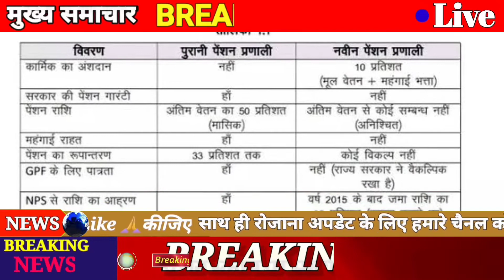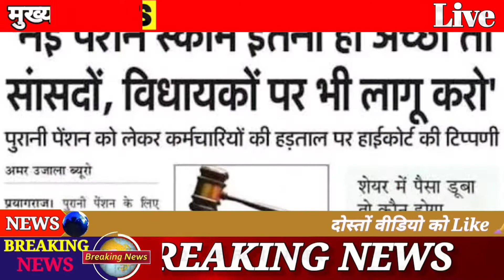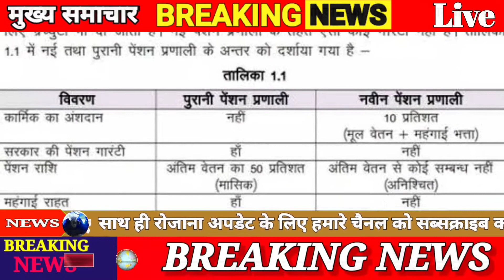केंद्रीय कर्मचारी के लिए खुशखबरी।old pension scheme जल्द होगी लागू🔥🔥@fojisystem9387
दोस्तो Old Pension Scheme: कई राज्यों में पुरानी पेंशन योजना को लागू कर दिया गया है. इसमें राजस्थान और छत्तीसगढ़ जैसे बड़े राज्य भी शामिल हैं. दूसरे राज्य भी इसे लागू करने पर विचार कर रहे हैं. आने वाले दिनों में केंद्रीय कर्मचारियों (Central government employees) को भी इसका फायदा मिल सकता है. केंद्र की मोदी सरकार (Modi Government) कर्मचारियों की डिमांड पर विचार कर रही है. केंद्र के कानून मंत्रालय (Ministry of Law and Justice) से ओल्ड पेंशन स्कीम (Old Pension Scheme-OPS) को लेकर राय मांगी गई हैं. मंत्रालय की राय के बाद इस पर कोई अंतिम फैसला लिया जाएगा.

किन सरकारी कर्मचारियों को मिलेगा फायदा?
केंद्र सरकार अगर पुरानी पेंशन (Old Pension scheme) को लागू करती है तो उन कर्मचारियों को पुरानी पेंशन योजना (OPS) का फायदा मिलेगा, जिनकी भर्ती के लिए विज्ञापन 31 दिसंबर 2003 को या उससे पहले जारी किए गए थे. कार्मिक, लोक शिकायत एवं पेंशन मंत्रालय (Ministry of Personnel, Public Grievances and Pensions) में राज्य मंत्री और प्रधानमंत्री कार्यालय में राज्य मंत्री डॉ. जितेंद्र सिंह के मुताबिक, पुरानी पेंशन के मामले में कानून मंत्रालय से राय मांगी गई है. उनका जवाब मिलने के बाद रिपोर्ट वित्त मंत्रालय को सौंपी जाएगी.
कुछ related inquires-
OROP scheme
old pension scheme latest news
new pension scheme के नुकसान
old pension scheme ke फायदे
old pension scheme vs New pension scheme
da calculation today hindi
indian Army solider basic pay
7th pay commission hindi news
indian Army latest news hindi
pension scheme latest news hindi
indian Army solider Salary
da increase news
HRA allowance
hardslip allowance
risk allowance increase news hindi#orop#old pension scheme#new pension scheme#pension#indianarmy news#latest updates#orop
dailyupdates indianarmywelfarenews capf news#pensionorsupdates#naukriupdates#retirement#basicpay#armywelfare#indianarmystatus#indianarmynews#armywelfarenews#indianarmysong#penstion